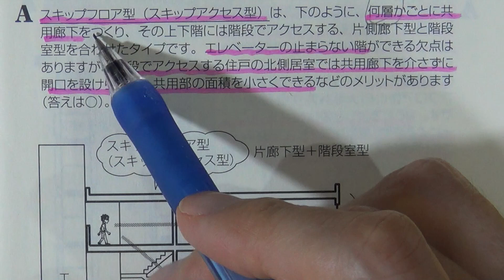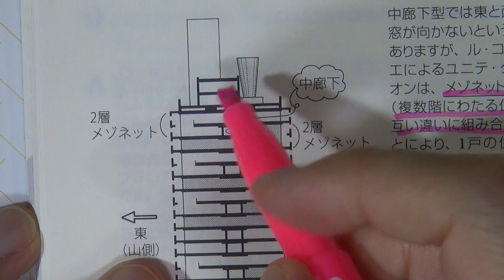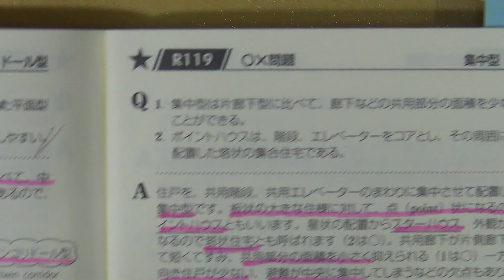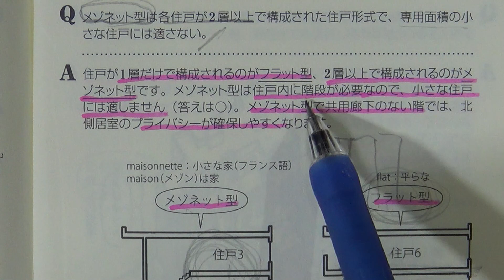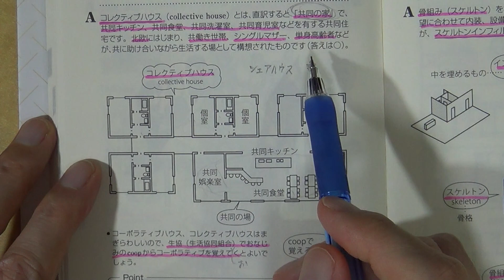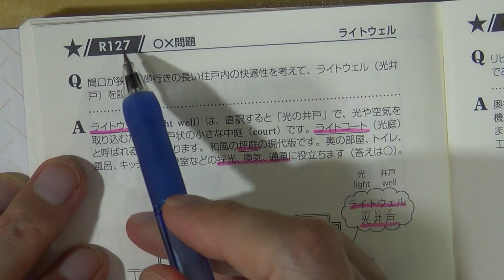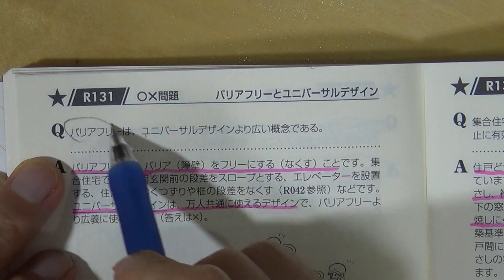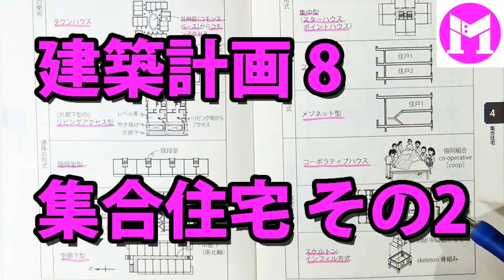建築計画入門8 集合住宅 その2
スキップフロア型、中廊下型、ツインコリドール型、集中型、メゾネット型、フラット型、コーポラティブハウス、コレクティブハウス、スケルトンインフィルなどの特徴や長短をお話しします。